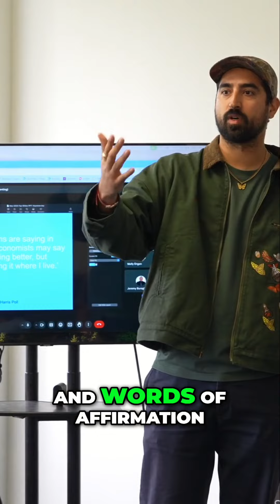How to Communicate for Real Connection: Breaking Down Barriers in Business & Life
Ever talk to someone who says, "I don’t feel it," even when you’re giving them everything? It’s just like the 5 love languages—how we give and receive love is different. Your clients might not feel it right now, but that doesn’t mean value isn’t there. It’s on YOU to speak their language. Break it down so they understand the data, the care, the value you’re delivering. Perception matters—make sure they feel it. 🔑